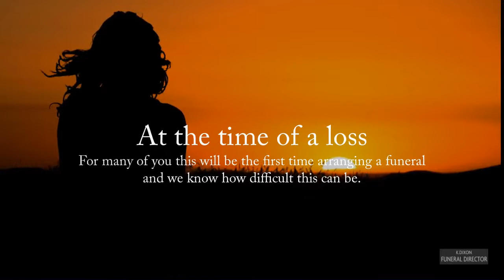doncaster funeral director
We are a family run Funeral Directors in Doncaster based in Balby,.
opposite the white church on the A630
We are committed to offering you total peace of mind and we promise to guide, support and lead you through a difficult and sad time.